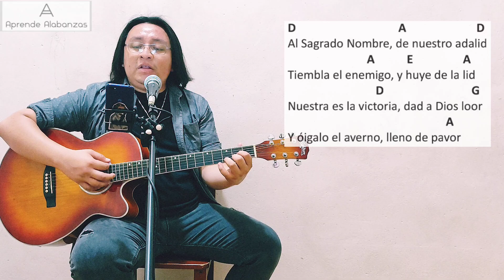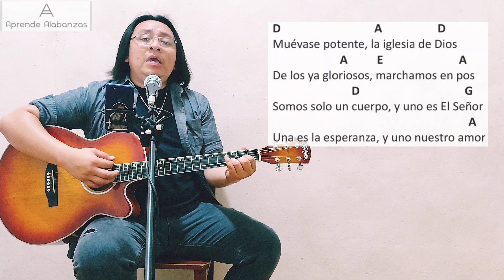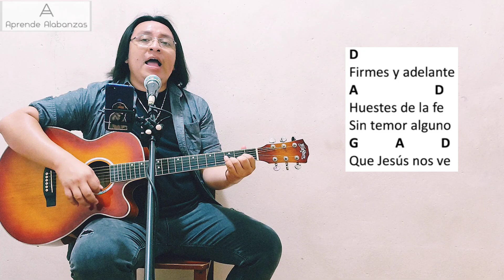¿Cómo tocar Firmes Y Adelante? | Aprende Alabanzas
Acordes, letra, tonos y forma de cantar el himno 'Firmes y adelante'.